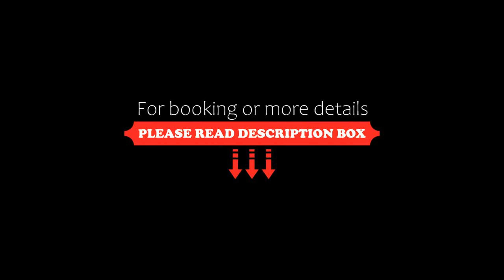Apartment Oikos Belgrano, Buenos Aires, Argentina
About Property:
Boasting a sauna, Oikos Belgrano is situated in Buenos Aires. It is set 4.4 km from El Rosedal Park and features a lift. Free WiFi is available throughout the property and River Plate Stadium is 3.1 km away.
The 1-bedroom apartment has a living room with a flat-screen TV with cable channels, a fully equipped kitchen with an oven and a fridge, and 2 bathrooms with a hair dryer. Towels and bed linen are offered in the apartment.
Property Type: Hotel
Address: 2200 José Hernández, Belgrano, 1426 Buenos Aires, Argentina
Searching For
1. Apartment Oikos Belgrano - Buenos Aires - Argentina
2. Apartment Oikos Belgrano - Buenos Aires - Argentina Address
3. Apartment Oikos Belgrano - Buenos Aires - Argentina Rooms
4. Apartment Oikos Belgrano - Buenos Aires - Argentina Amenities
5. Apartment Oikos Belgrano - Buenos Aires - Argentina Offers and Deals
Audio Credit:
Track Title: Subway Dreams
Artist: Dan Henig